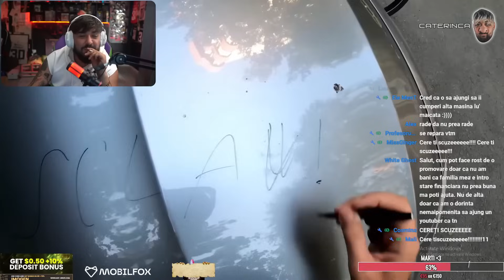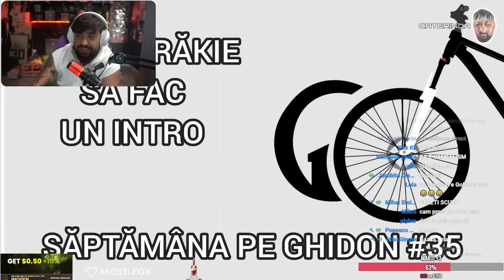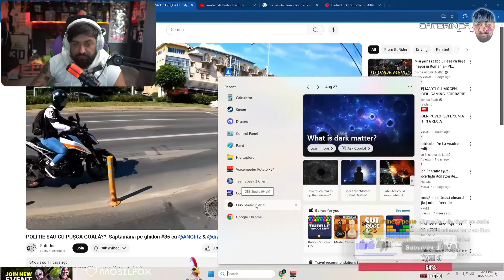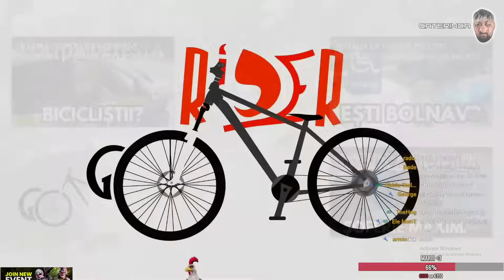IMOGEN REACTIE GORIDER - SAPTAMANA PE GHIDON #35